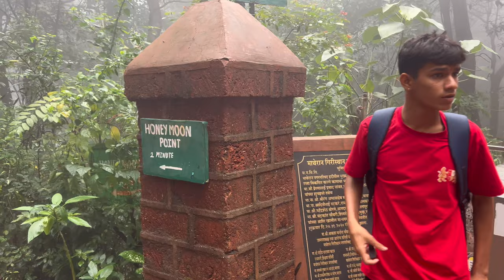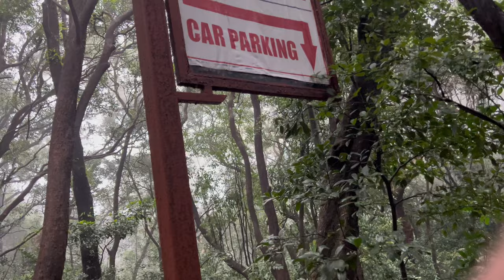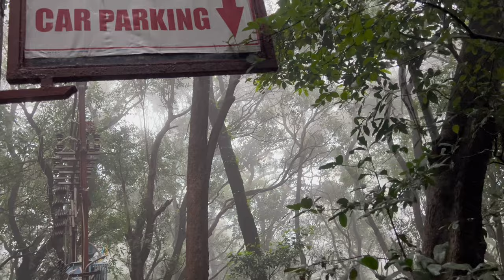पहिल्यांदा माथेरान ला गेलो Bike Ride करुन 🤩matheran